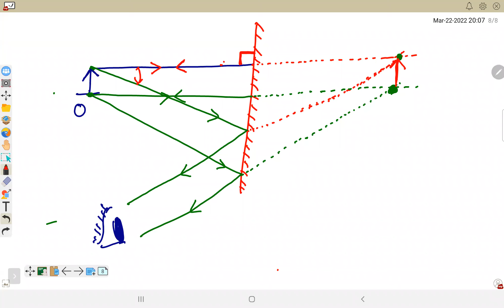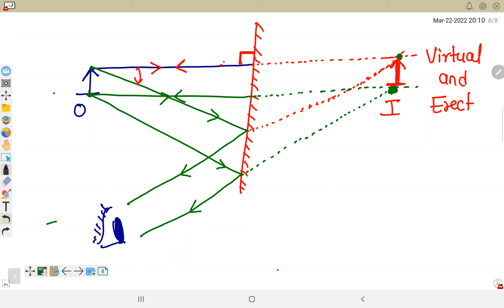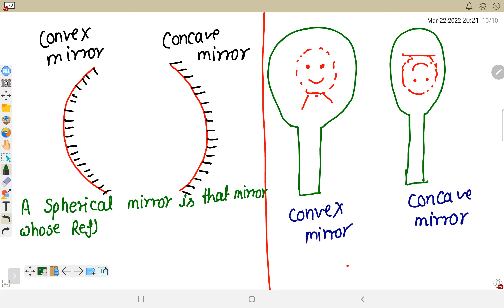LIGHT |LEC -1||CLASS 10th ||Physics ||22 MARCH 2022 ||Physics by KAVITA MA'AM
#100 PLUS ACADEMY
# NEET
# NTSE # Olympiads
# 8,9,10,11,12th
# CBSE, ICSE, IB Board Tuitions Classes
# Physics
# Mathematics
# Math # Science